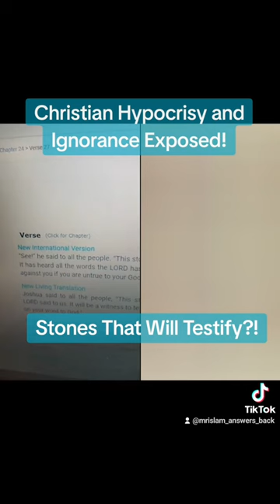Christian Hypocrisy and Ignorance Exposed! Stones Will Testify?!